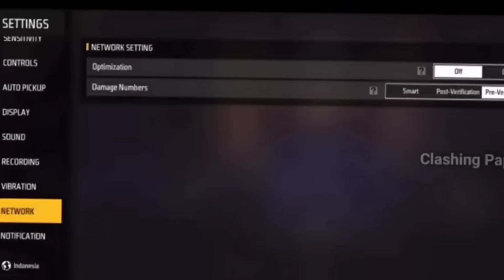CLAIM FREE REWARDS 🔥 CLAIM FREE REDEEM CODE & DIAMONDS 💎 | FREE FIST GOOGLE REDEEM CODE | NEW M1887